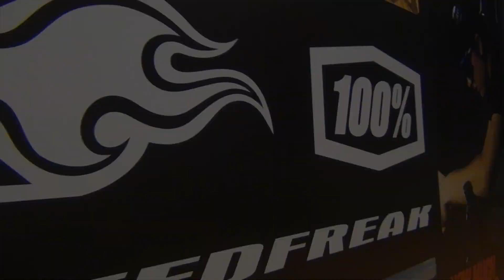Speedfreak Festival Bike 2015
O nosso stand na Festival Bike de Santarém